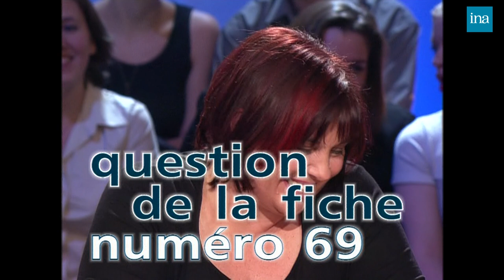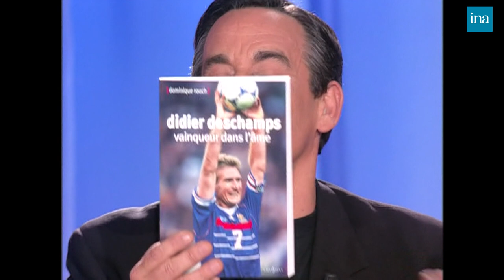Didier Deschamps "L'important c'est de jouer, pas de gagner" chez Thierry Ardisson | INA Arditube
Thierry Ardisson reçoit Didier Deschamps. Il est le footballeur le plus titré en France, même s’il n’a jamais joué la finale de La Coupe de France.
Thierry Ardisson interroge Didier Deschamps sur sa nouvelle carrière à Valence en Espagne. Didier Deschamps dit qu’il est difficile de jouer en France quand on est champion du monde.
Didier Deschamps est né au Pays Basque, et refuse de parler de l’ETA. Il a fait ses études à Bayonne et aurait de la gestion ou de la comptabilité s’il n’avait pas été footballeur.
Didier Dechamps a commencé à jouer au football à l’âge de 12 ans, est entré au club de formation de Nantes et est devenu professionnel dès l’âge de 16 ans. Il a ensuite rejoint Marseille pour intégrer l’OM de Bernard Tapie.
Didier Deschamps était le capitaine de l’Equipe de France victorieuse de la Coupe du Monde 1998.

Thierry Ardisson pose à Didier Deschamps « La Question Qui Tue » sur le dopage dans le football et lui propose une « Interview Nulle »